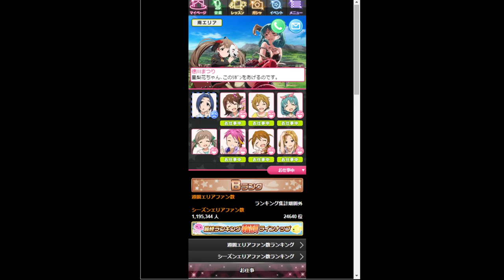「キャラバンストーリー : シーズン2」 全国キャラバン おさらい編！